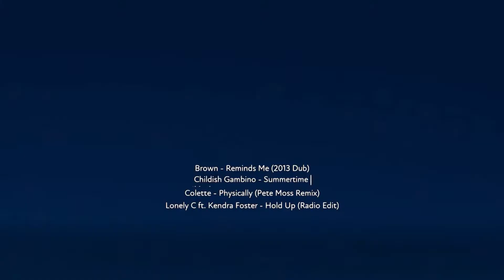Holdin up that summertime rain - Created with FUSER*